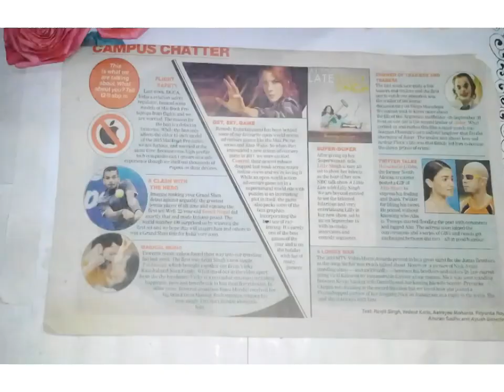DIY beautiful wall hanging. Using empty nail polish # BEST OUT OF WASTE